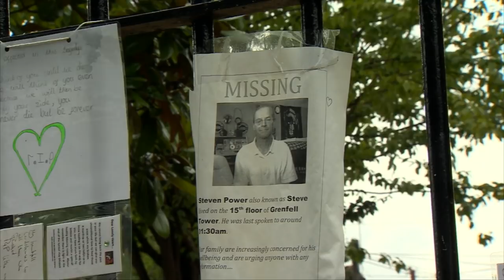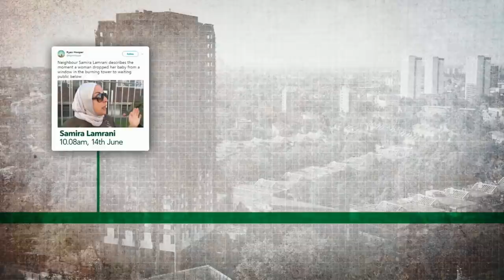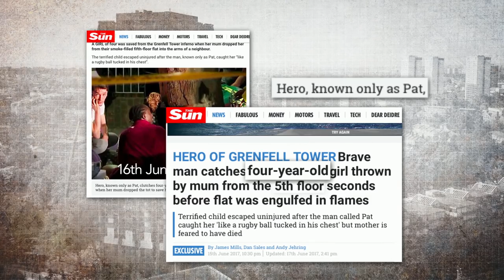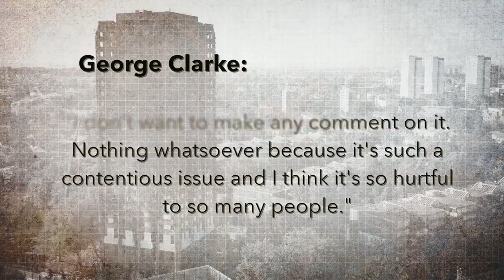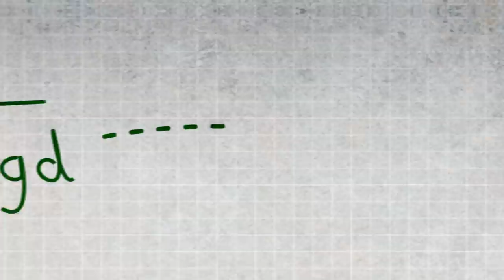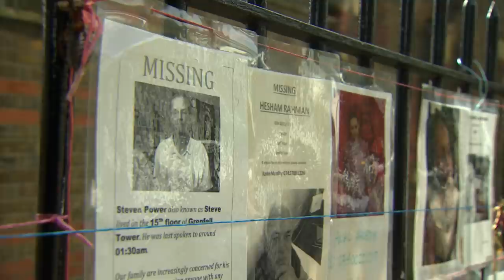The mystery of the Grenfell Tower baby - BBC Newsnight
Was a baby really thrown from Grenfell Tower and caught by a member of the public on the night of the devastating blaze? Newsnight’s David Grossman investigates.